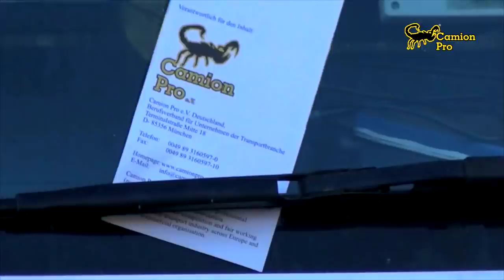Призыв к восточно-европейским водителям в Германии (Russische Version)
Восточноевропейские водители застряли в Германии!

Акция против социального демпинга!